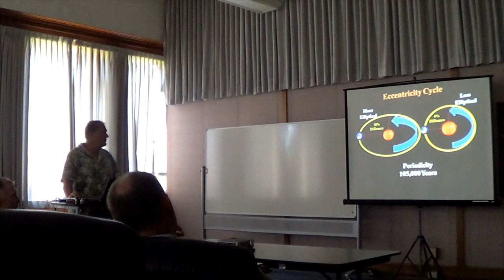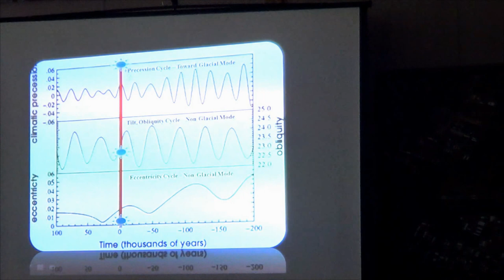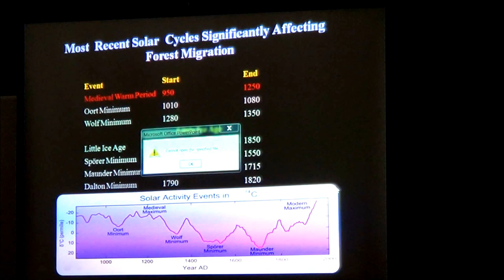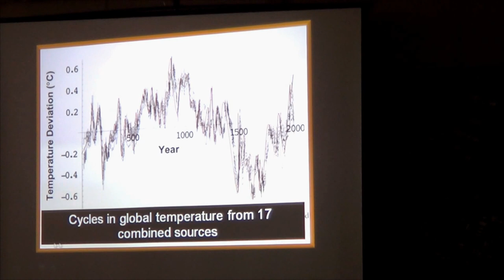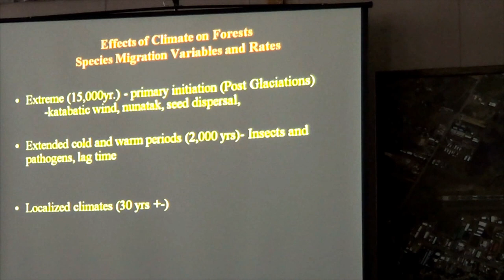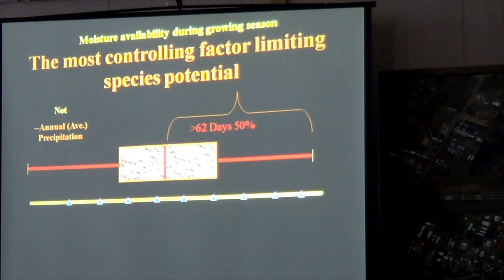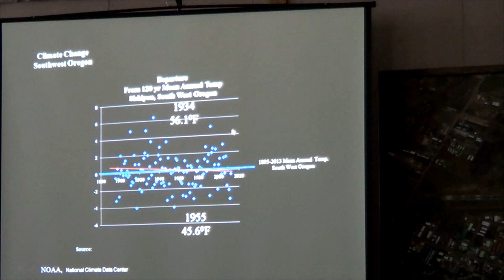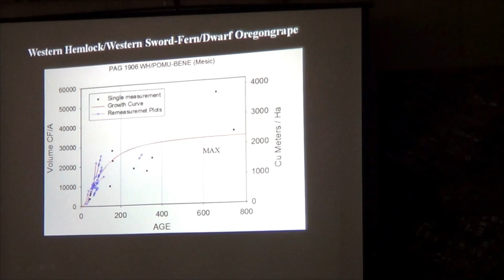Dr Tom Sensenig @ NRAC re: GHG CO2 AWG (16-Jun-2015)